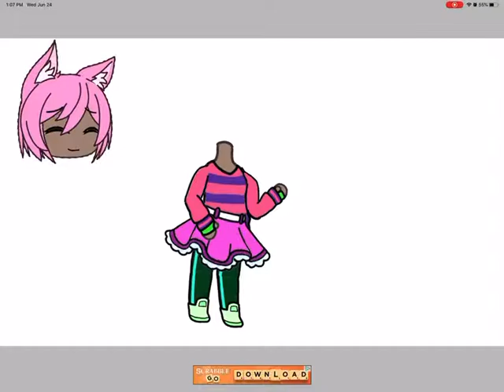(not for kids) speed edit-